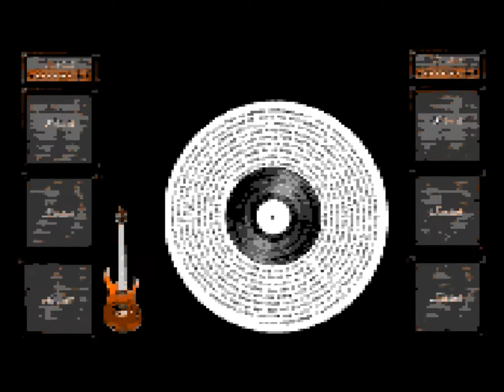Alexander O Neil - If You Were Here Tonight - Electric Guitar Instrumental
Songwriter : Monte Moir
Guitar Performed and arranged by Howard J Foster
Instrument and Effects : Cort / Fractal